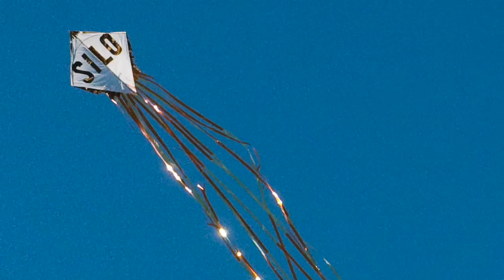10 años del Parque de Estudio y Reflexión Los Manantiales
Presentación de fotos que dan cuenta de la historia, de los 10 años de nuestro parque. El énfasis está puesto en las actividades sociales y de conjunto, y en la presencia de Silo durante los primeros años del parque.